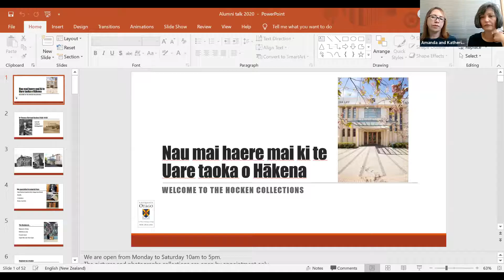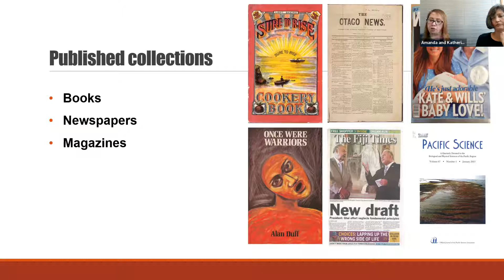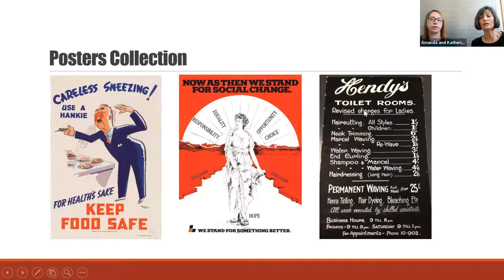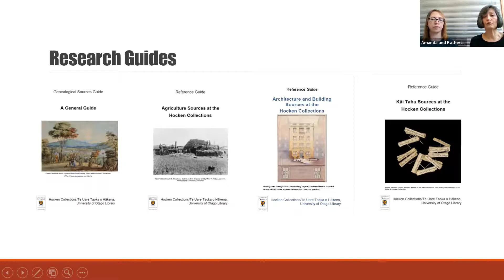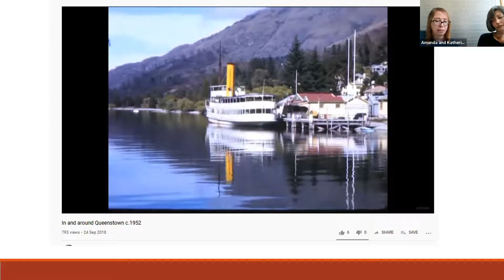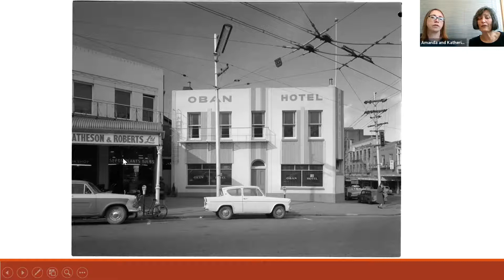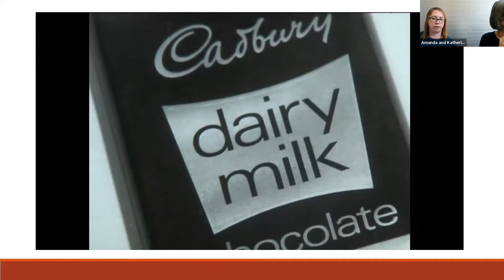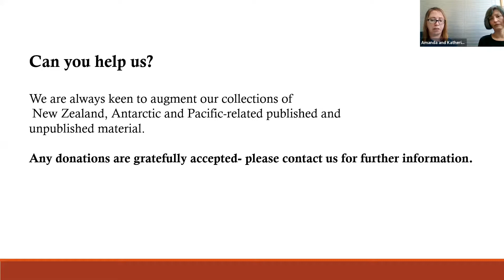Hocken Collections - Webinar Showcase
Join the Hocken Collections Librarians as they show you through some of the fascinating materials from the 1940s to the 1980s, including publications, photographs, music and AV, ephemera and posters.